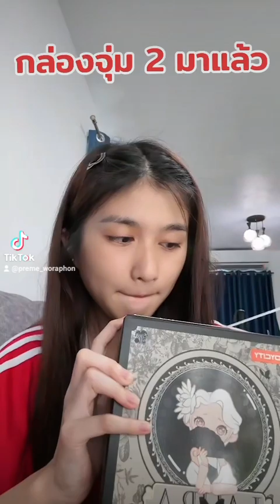กล่องจุ่ม 2 มาแล้วจ้า🥰